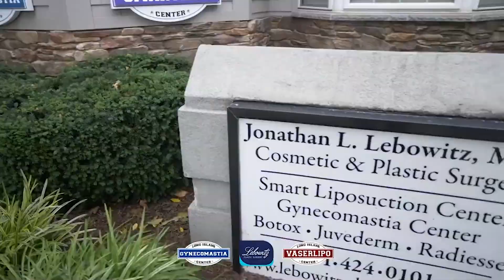FIXING BOTCHED GYNECOMASTIA SURGERY CALIFORNIA MALE: VASER LIPO “NECK 2 NUTS” RENUVION, LIPOFILLING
FIXING BOTCHED GYNECOMASTIA SURGERY ON LOS ANGELES MALE: VASER HI-DEFINITION 4D LIPOSCULPTURE “NECK 2 NUTS” RENUVION JPLASMA FOR SKIN TIGHTENING PLUS PECTORAL AND DELTOID LIPOFILLING